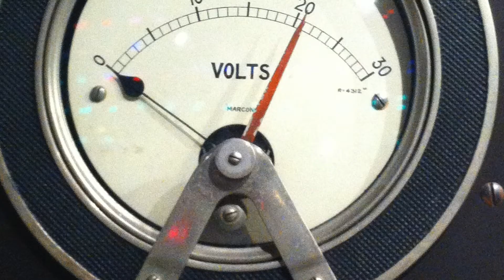The Spitfire Nines Show Promo May 29, 2015 @ Petit Campus, Mtl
Join The Spitfire Nines, Sunminds, Sawtooth, and Grand Splendid Friday, May 29th @ Petit Campus, Prince Arthur, Montreal